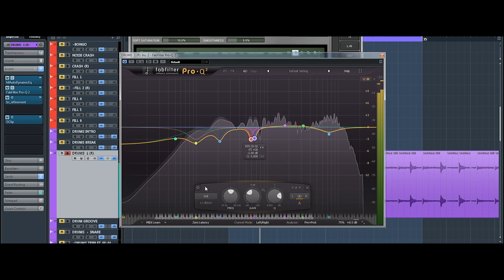X7M Studio Sessions - The Knowledge inside Music Production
It's about time to get serious! X7M Studio Sessions is 6 hours of in depth lessons that you can stream on: